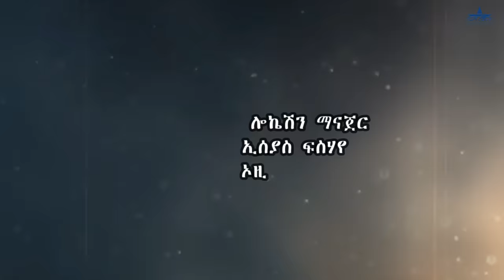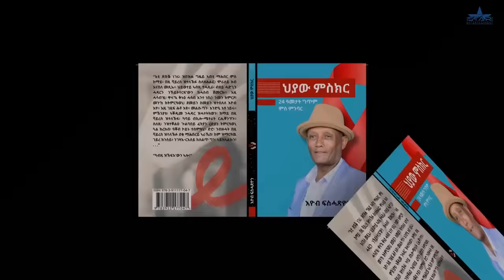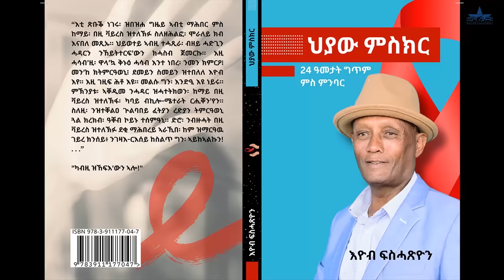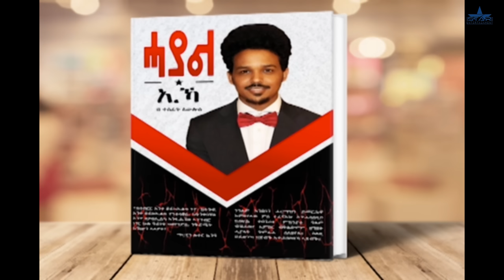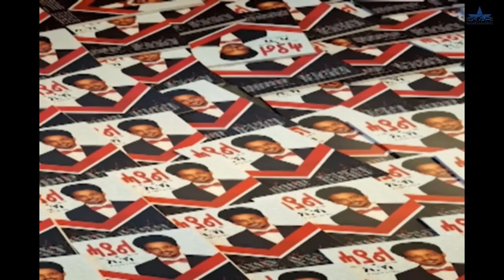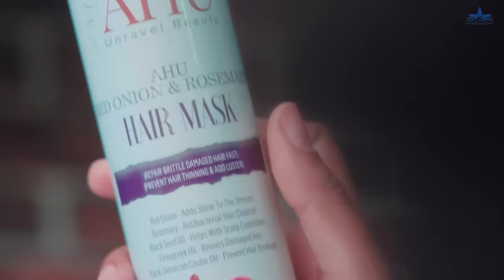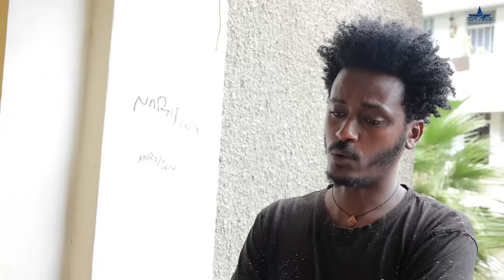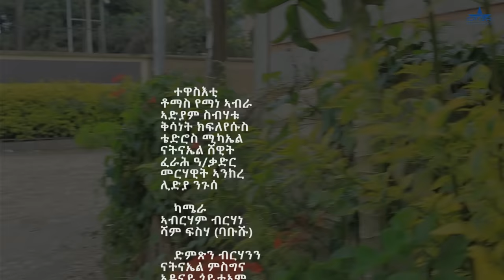New Eritrean Serie Movie Meazn Part 4//መኣዝን 4ክፋል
lewhat
Thank u